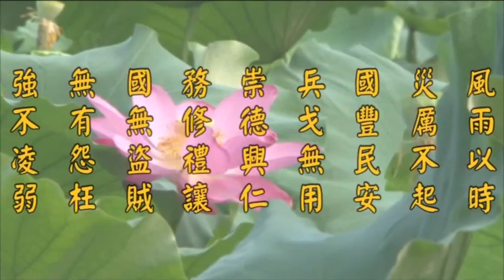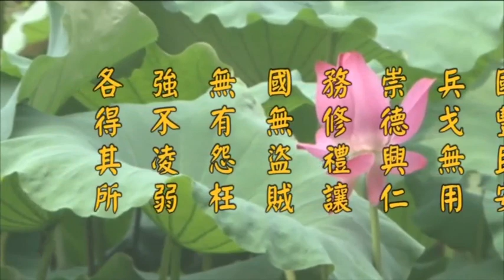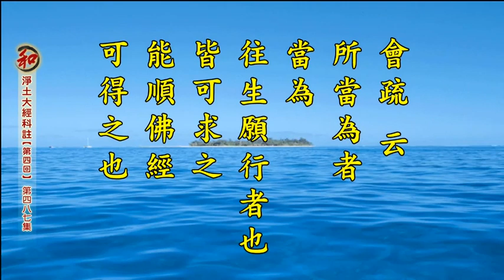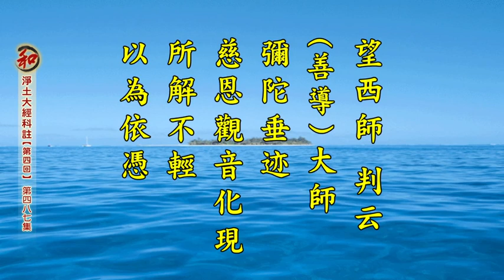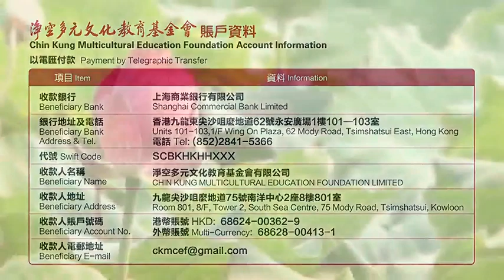淨土大經科註第四回-第487集 2017.10.09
啟講於香港佛陀教育協會 檔名: 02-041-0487